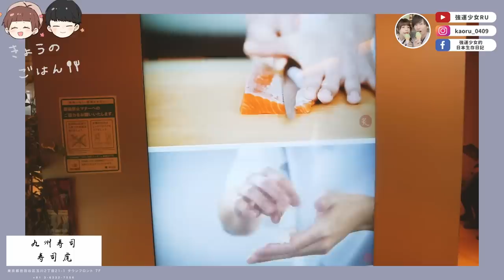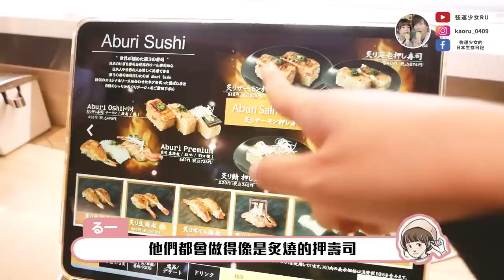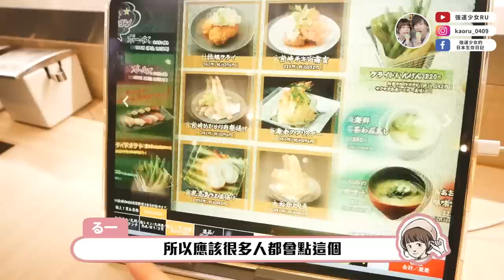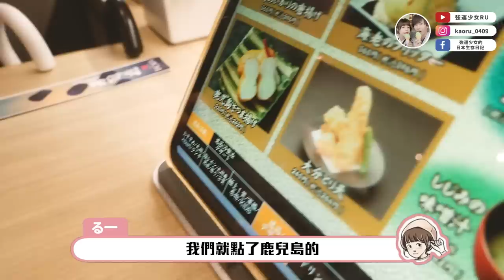就是這個味道...😭東京也有九州知名炙燒迴轉壽司店！令人懷念的熊本～（ft.Beara Beara）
搬回東京最想念的絕對是九州的壽司TT
■ 壽司店資訊
店名：九州寿司 寿司虎 Aburi Sushi TORA
住址：東京都世田谷区玉川2-21-1 二子玉川ライズ・ショッピングセンター タウンフロント 7F

現在有Black Friday 黑五折扣優惠，全品項都打8折喔！
11/26 - 11/29 (影片上線是最後一天)